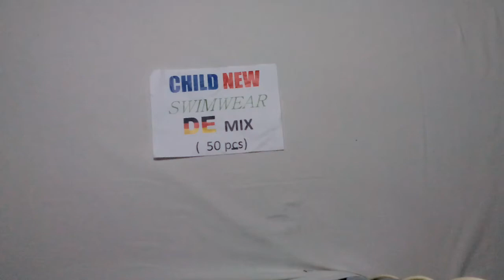Детские купальники сток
В лоте 50 ед по 3,8 €/ед - примерно 235 руб за 1 ед.
Стоимость лота - 11750 руб.
Для заказа ✍🏻
Контакты наших менеджеров: